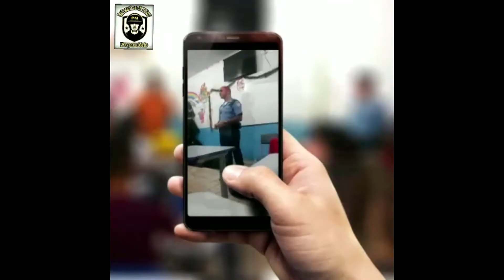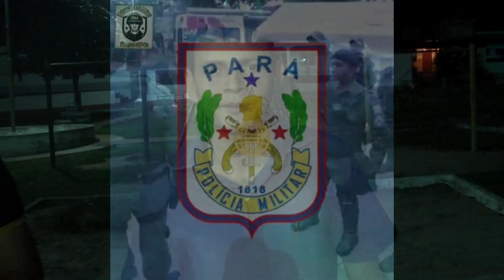CONCURSO DA PM EM ALENQUER